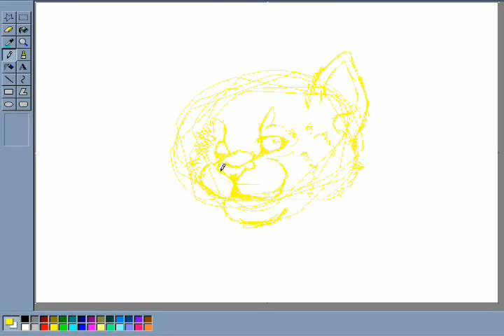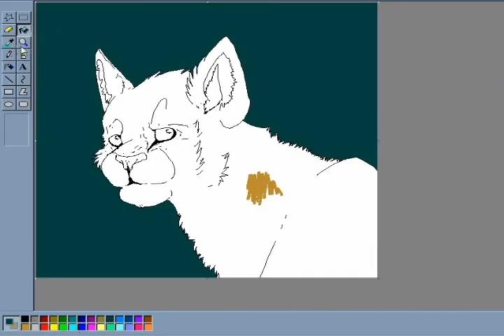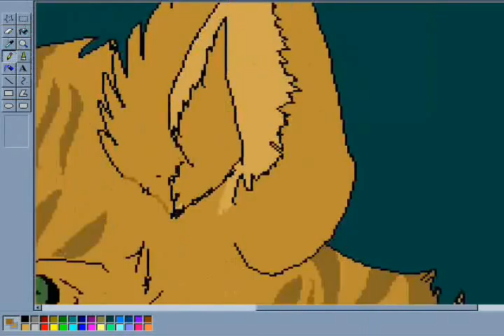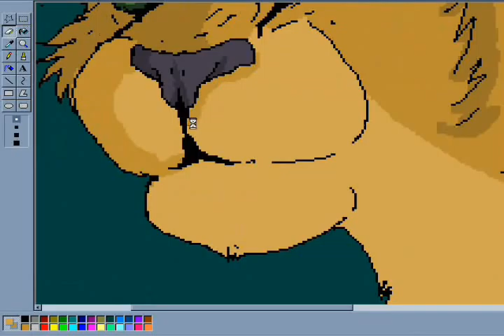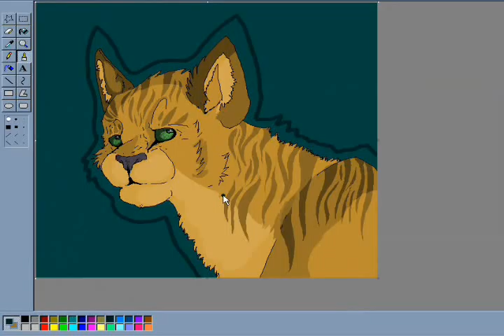Firestar Speedpaint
Dont eat me! I know the song is weird, but my disc drive cant handle any more music downloads at the moment XD
and yes, I've always seen firestar with stripes. it says hes a 'Orange Tabby.'
(and no, I DIDENT add hair. Cats dont have hair. live with it.)

and yes, I made this on MS paint. Yay.

Art(c)me
Character(c) Erin Hunter